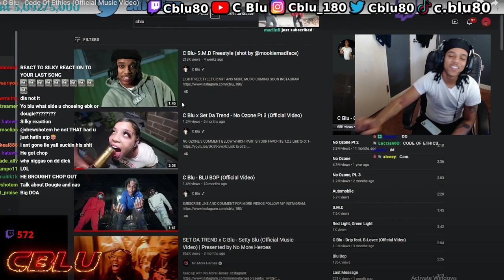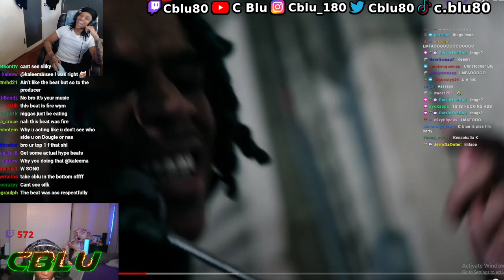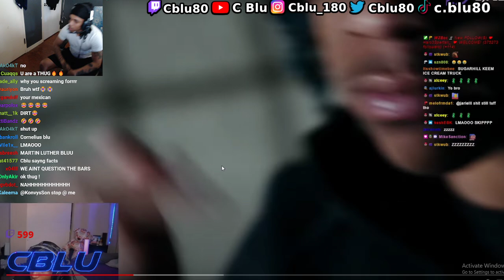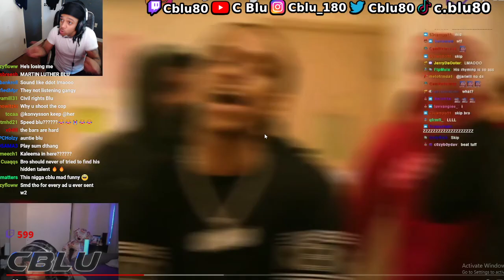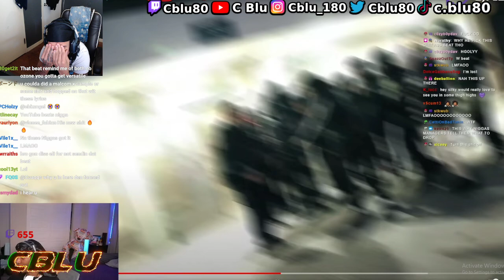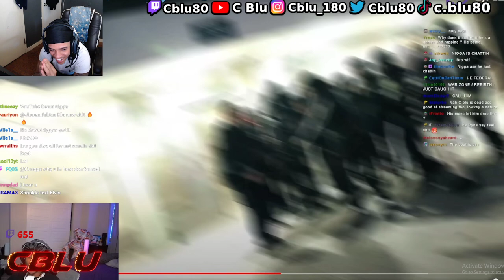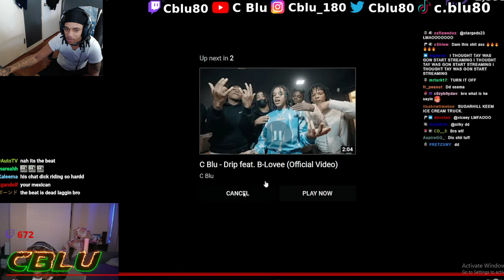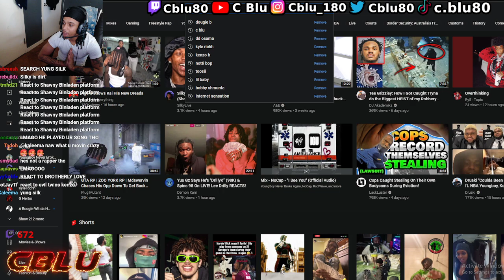C Blu Reacts To Silky Reacts To C Blu - Code Of Ethics (Official Music Video)